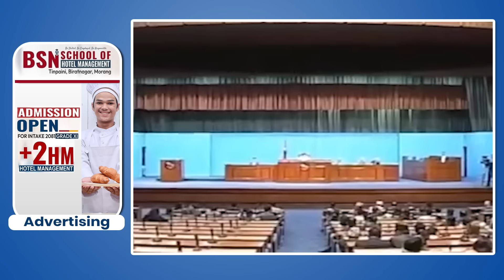KP Oliको भुलभुलैमा Prachanda,जस्तो बिउँ रोपे त्यस्तै फल फल्यो|| Nepal Times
ओलीको भुलभुलैमा प्रचण्ड,जस्तो बिउँ रोपे त्यस्तै फल फल्यो

Produced By: Nepal Times Media Private Limited
News Edited By: Harihar Nepal
Presented By: Rashmita Udash
Video Edited By : Nepal Times